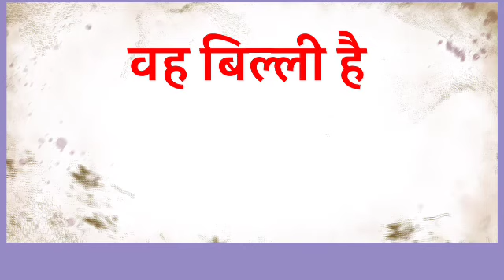vah billi hai ka translation || vah billi hai in english